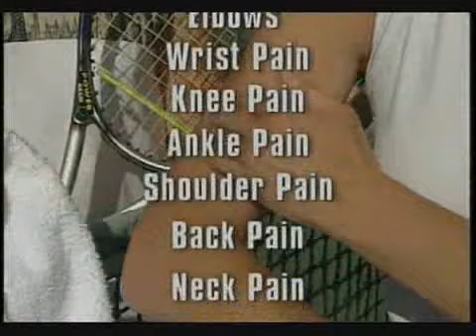Infomercial pt3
Super Blue Stuff Testimonials